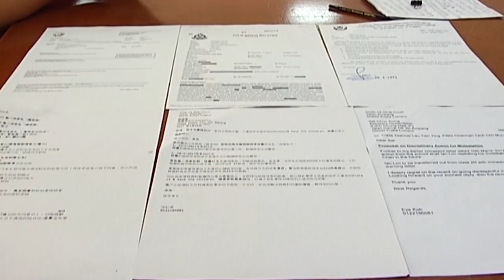待警彻查小二女生遭非礼 张：绝不息事宁人 [20170811]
吉隆坡某所华小近来传出一名2年纪女学生遭到一群男同学非礼，消息传出后引起外界震惊。教育部副部长张盛闻对此表示，教育部将等待警方的调查报告出炉后采取行动，他保证，该部绝对不会息事宁人。而受害者的母亲今天再揭露，非礼女儿的男同学家长，声称自己和警队关系良好，完全不怕她报警处理。

受害者母亲：”他其实有说 “我和警方，我在警队里是有人脉的，你尽管去报警我不觉得警方会受理。”他挑战我。“